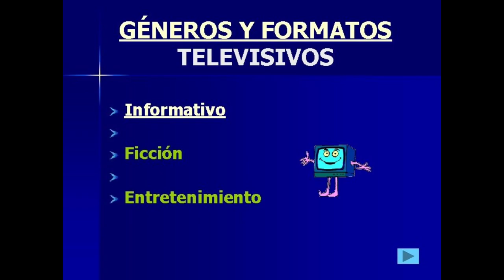Géneros y formatos televisivos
Un breve paseo por los principales géneros televisivos y sus principales características.